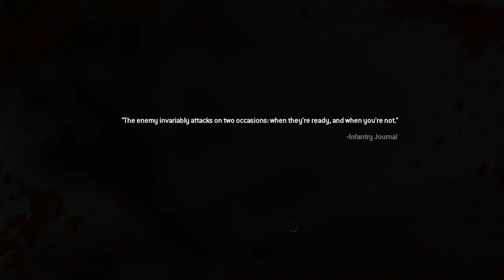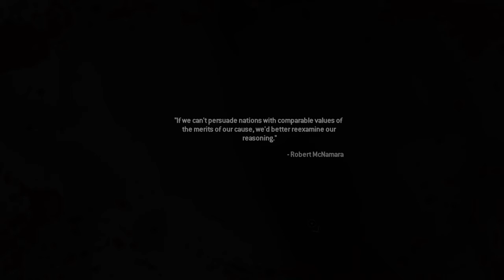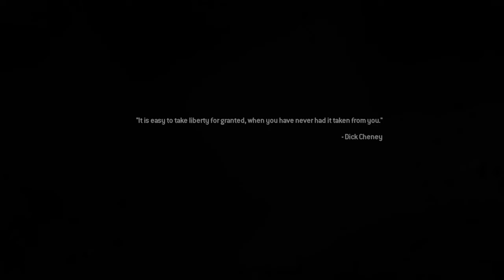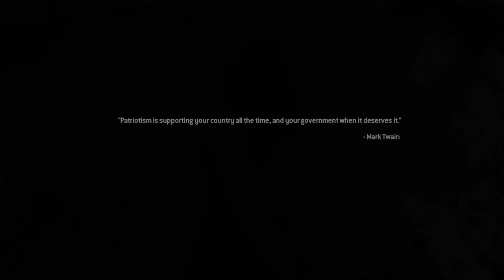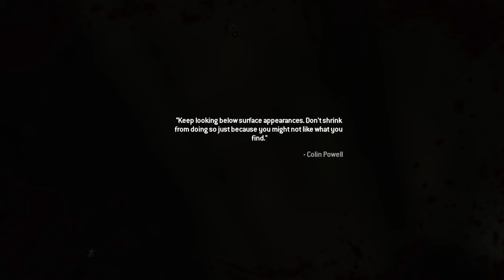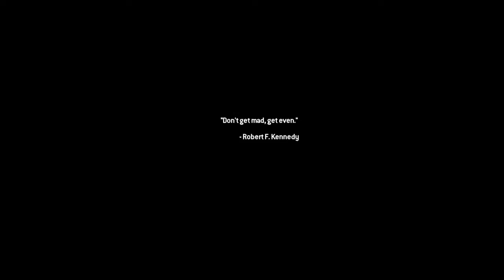mw2 part 2*